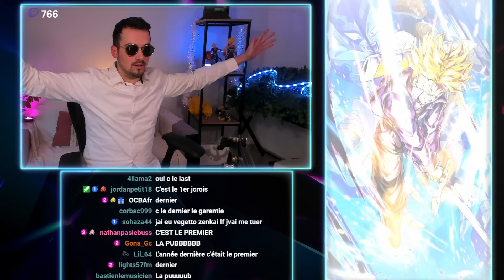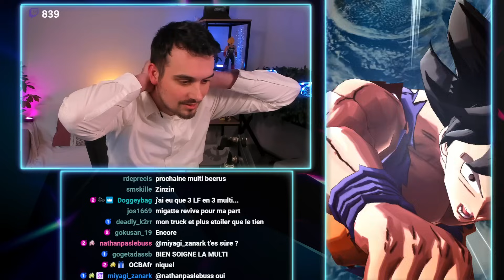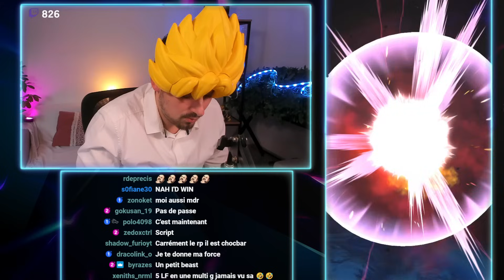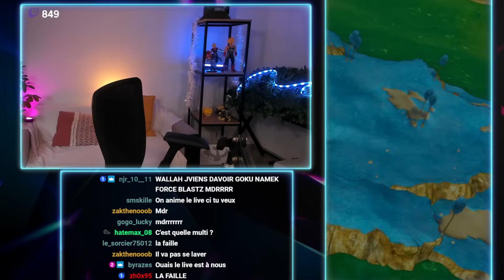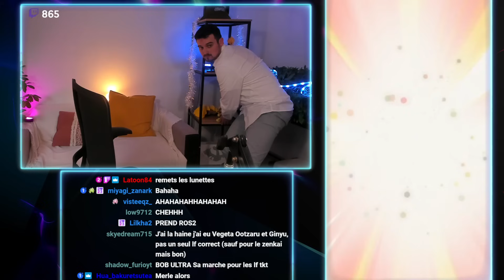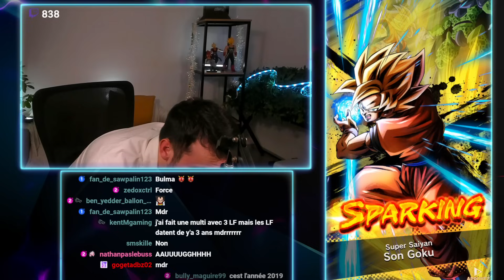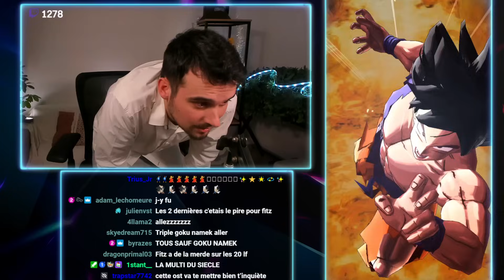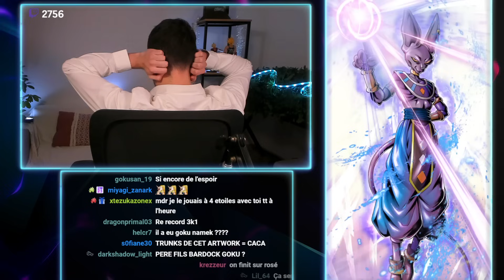🔥20 LF DE SUITE !!! 30 LEGENDS LIMITED DANS CETTE VIDÉO PORTAIL NEW YEAR 2024 ! [DB LEGENDS]